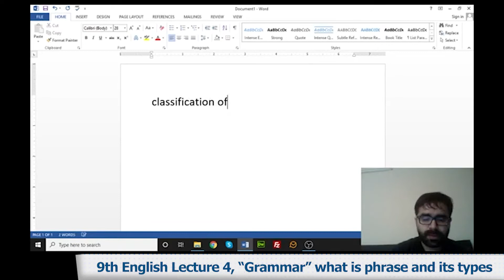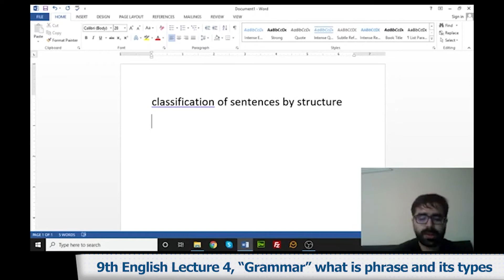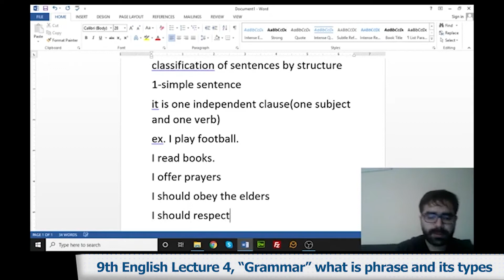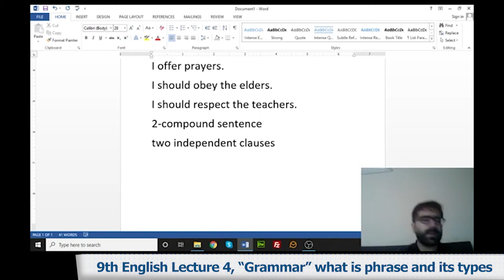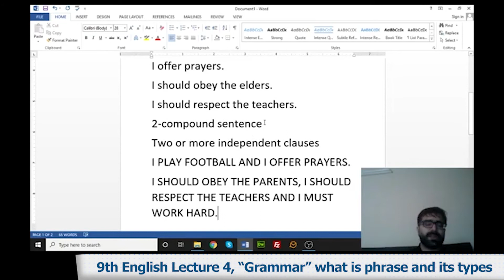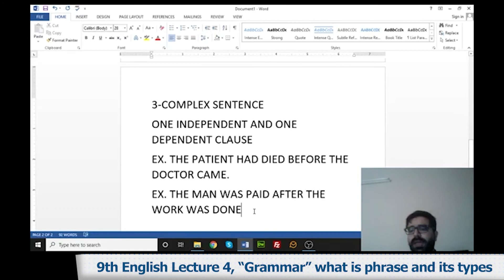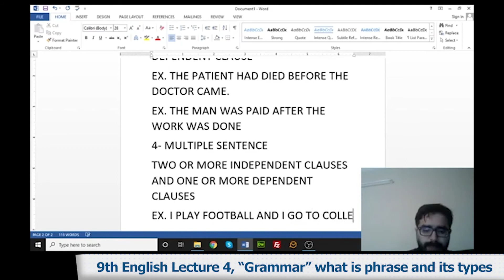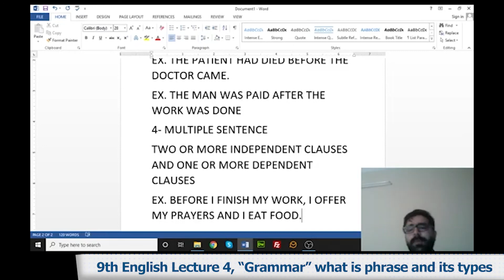9th English Ch 1 Grammar what is phrase and its types - 9th class English Ch 1 Grammar what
Watch online video lecture on .Grammar what is phrase and its types. Class 9 by our highly experienced teacher who will guide you on .Grammar what is phrase and its types. from English Book of 9th Class. This video lecture is delivered in Urdu so that you can understand all the concepts very clearly.

Class 9th English online lectures are professional recorded by Campus.pk and detailed lectures can be seen

When making use of above page, you’ll find other options like Online MCQ tests for English Class 9 which also link with the .Grammar what is phrase and its types.

So stay smart, stay ahead and keep studying online. English is indeed one of the important subjects for Class 9 and we encourage you to ace up your exams by utilizing these online resources that we have created for students for their help. All English 9th Class lectures are free of cost.